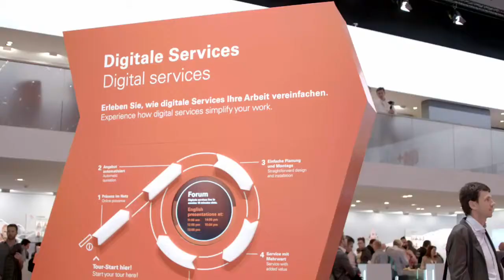Into a digital century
The Viessmann Group entered its one hundredth anniversary year at the ISH Energy trade fair, back in March this year, with the launch of a new motto: “Into a new century.” Viessmann believes that digitalisation is the single greatest structural change that the heating industry has been faced with. It offers installers completely new possibilities to create an even better customer experience, while gaining them time, reducing complexity and increasing their business success, for example through predictive maintenance and the control of heating systems using mobile devices. This video explains more.

The content in this video is intended only for registered gas installers.  Work on gas appliances should only be carried out by qualified operatives.